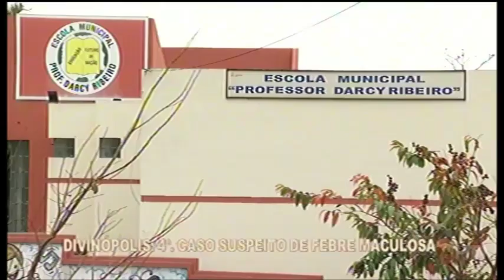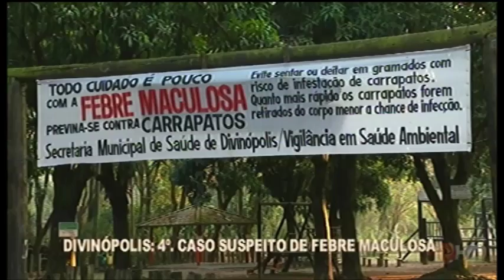DIVINÓPOLIS: 4º caso suspeito de febre maculosa